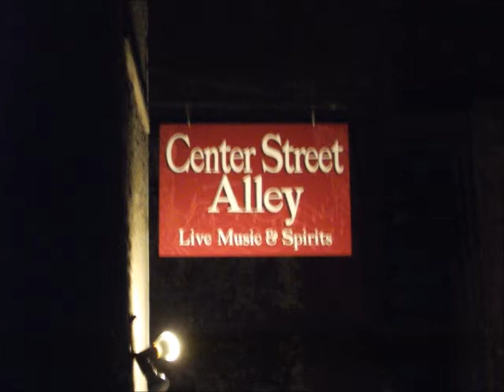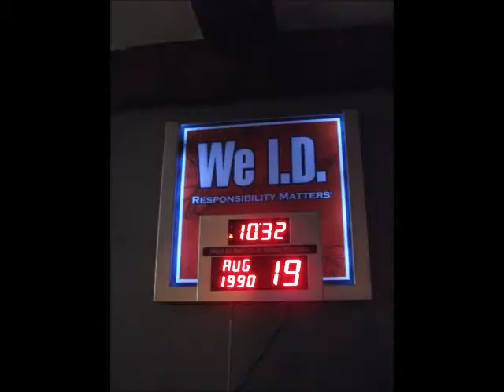Sticky Souls Rutland 19aug11